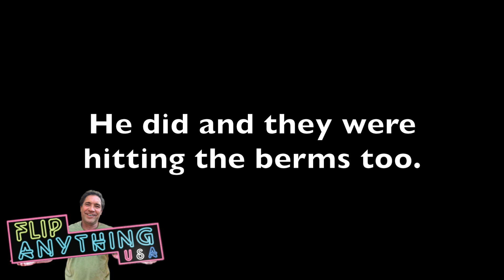Landlord Confronts BMX Riders | Riding on My Roof! Landlord Life with Tom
Landlord Confronts BMX Riders | Riding on My Roof!  Landlord Life with Tom.   I wish I could say this was the first time but it is the second. Bicycle motocross riders BMX riders using the roof of my industrial building like motocross track. These guys were not too bad.

I have been investing successfully for 39 years. I have over 120,000 square feet of rentals and have been buying and selling and creating a very nice empire of commercial, Industrial and residential properties. I have made hundreds of videos and have been helping people free for years. I wrote a best selling book on the subject and now I do a very reasonable no scam mentorship that I personally teach. See my testimonials but watch my videos and get my book. It is the smartest $10-$20 you can spend don't buy a course until you watch a few of my videos.  People get ripped and lose their seed capital to scammers that seem real everyday on YouTube.

My new BMX friends have instagram accounts as follows:

@adamridestexas and @kylerlemaster

I like PropStream it has some very cool tools but only get it if you can afford it. $97 a month

⛔️Flip Anything ®
⛔️FlipAnything USA ®